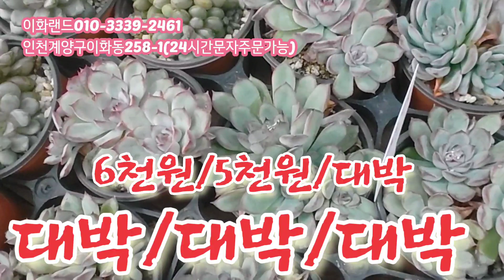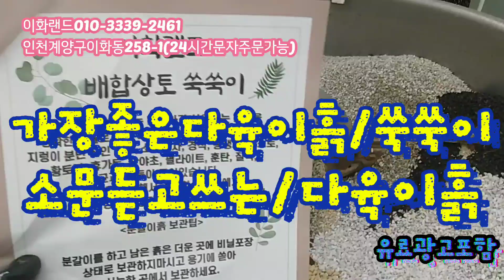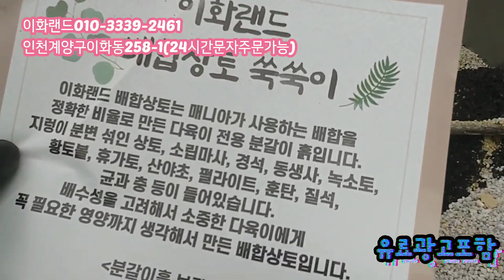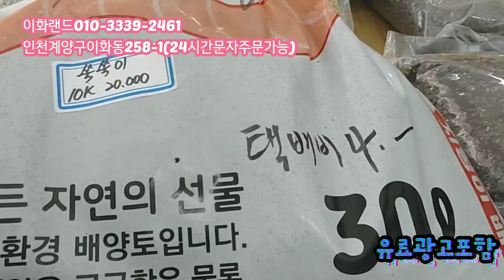대박가격/황홀한연꽃/핑크플로라/구경오세요 이화랜드010-3339-2461